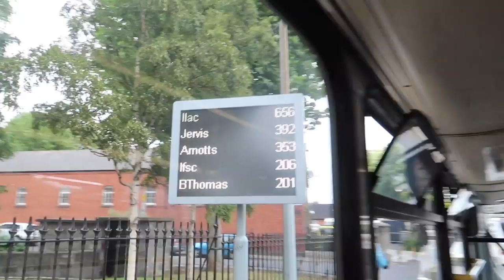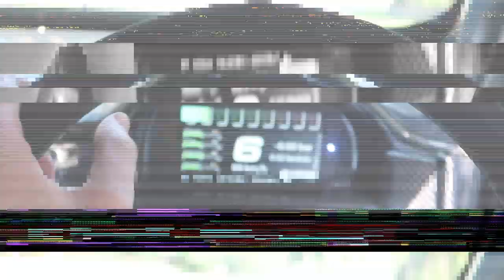Where Eurofighters are born, It's RIGA BABY!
James competes in Riga for the first time in his new E92 Falken Tire Eurofighter!